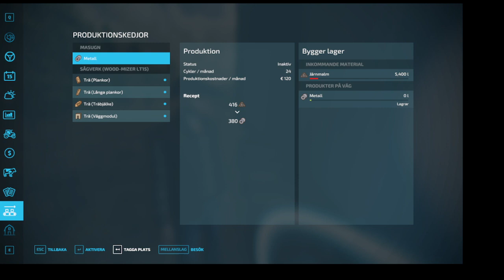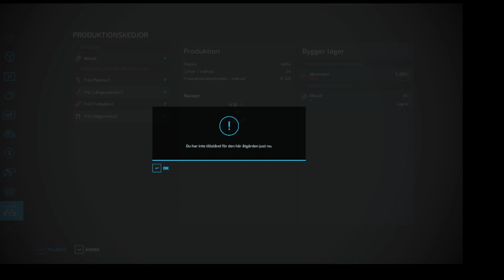Platinum Expansion FarmingSimulator22 kör malm